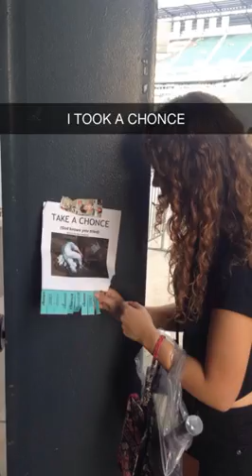My Snapchat Story: OTRA Philly 9/1/15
One Direction On The Road Again Tour- Philadelphia, PA. 9/1/15.